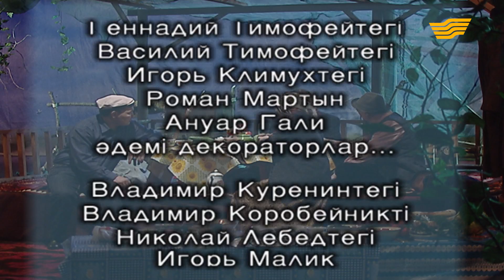Сен мені сүймейсің... «Ұят болмасын...»